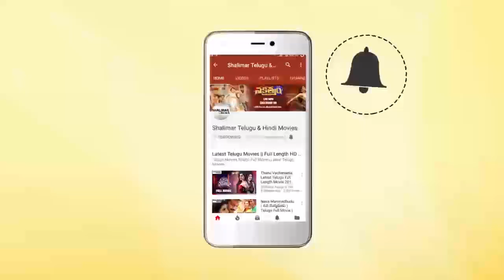Brahmanandam & Srilakshmi Funny Comedy Scene | Back 2 Back Comedy Scenes | Hilarious Comedy Scenes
Watch & Enjoy Shalimar Telugu & Hindi Movies Exclusively Brahmanandam & Srilakshmi Funny Comedy Scene,Back2BackComedy Scenes,Hilarious Comedy Scenes